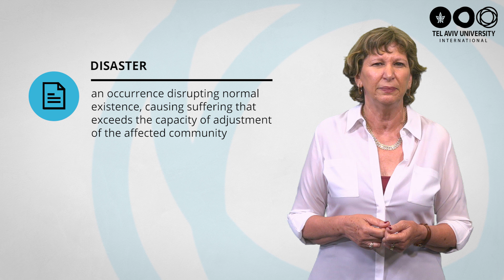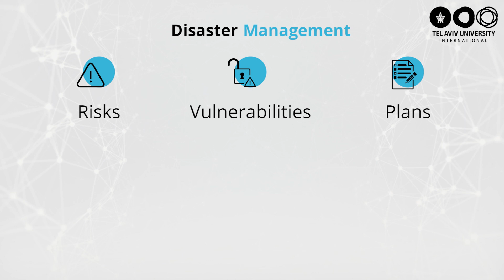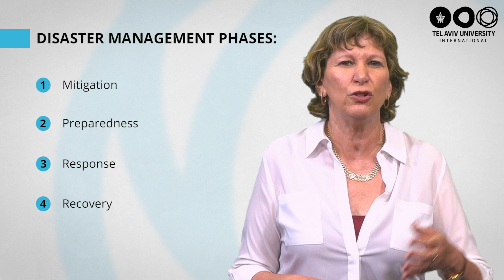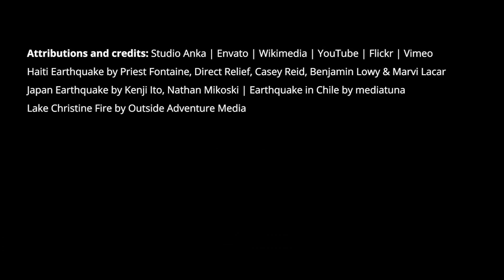What Makes an Event a Disaster? | Dr. Bruria Adini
Dr. Bruria Adini answers the question "What makes an Event a Disaster?" with reference to COVID in 2020.

Dr. Adini is the Head of the Department of Emergency Management and Disaster Medicine at the School of Public Health, Sackler Faculty of Medicine, at TAU.